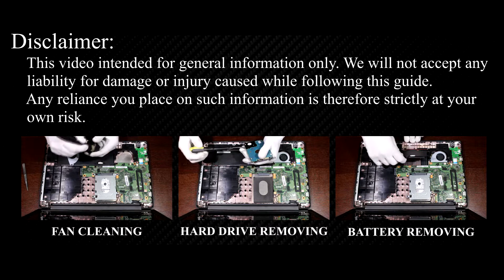Asus R515 RAM Upgrade and Installation Guide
In this detailed tutorial, I'll walk you through every step of the installation process, ensuring a smooth and successful RAM upgrade on your Asus R515M, X553, R515L, R515LA, R515MA, R515S, R515SA laptop.

💻 *DESCRIPTION*
In this comprehensive guide, learn how to upgrade and install RAM in your Asus R515 laptop like a pro! Boost your laptop's performance and speed with these easy-to-follow steps. Whether you're a tech novice or an experienced user, this DIY tutorial has got you covered. Say goodbye to sluggish performance and hello to smoother multitasking and faster processing! Watch now and level up your laptop's capabilities.
This video guide applies to the following Asus models: R515, X553, R515L, R515LA, R515M, R515MA, R515S, R515SA.

🛠️ In this tutorial from HowFixit, we cover:
1. Tools required for laptop RAM upgrade.
2. Precautions before starting the upgrade process.
3. Step-by-step guide to disassembling the laptop.
4. Tips for removing the old RAM module.
5. Installing new RAM module.
6. Reassembling your laptop.